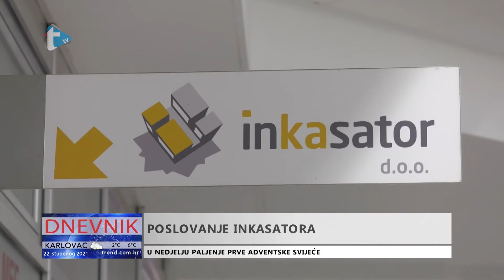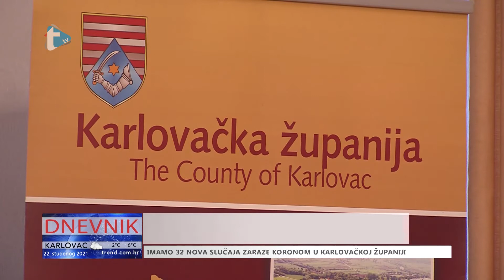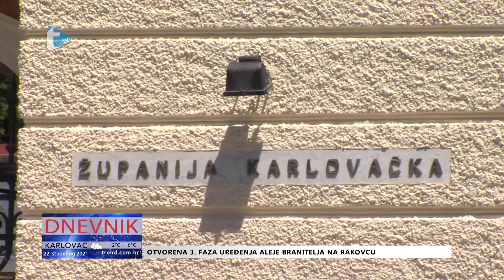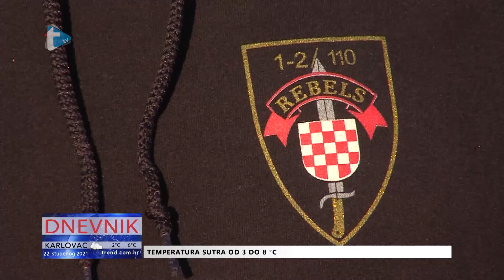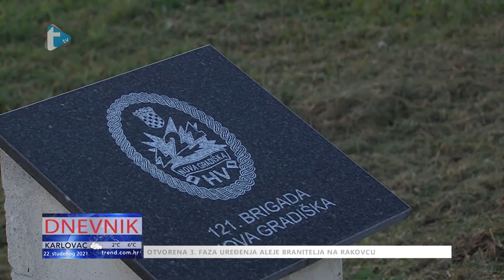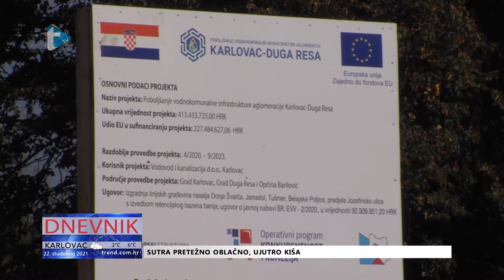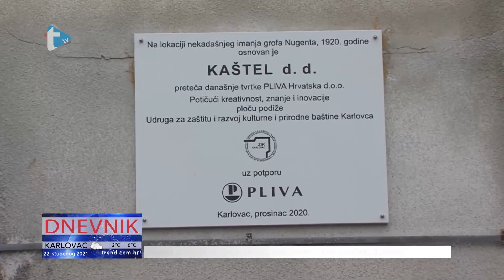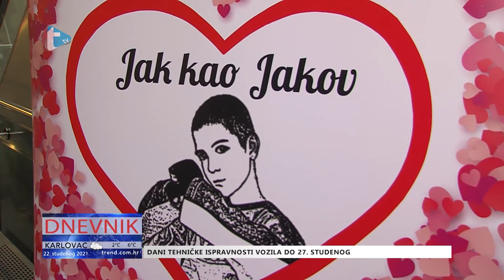Dnevnik - 22. 11. 2021.